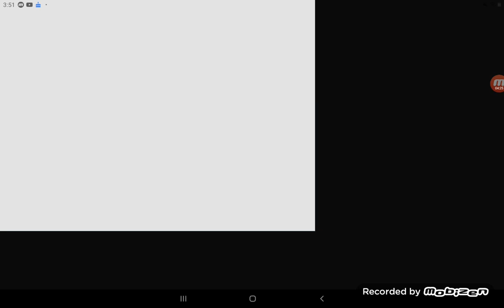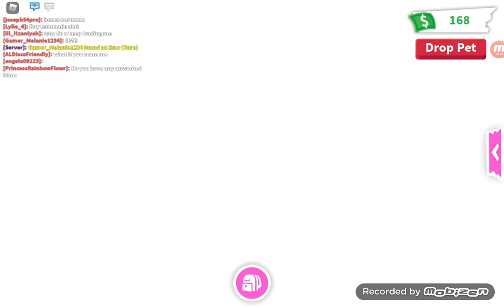Trying a hack (it didn't work)